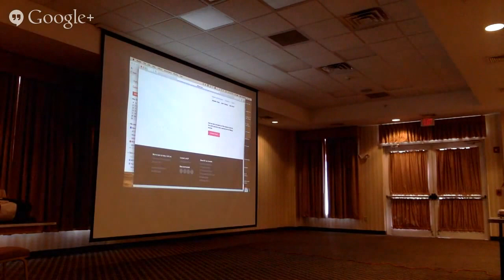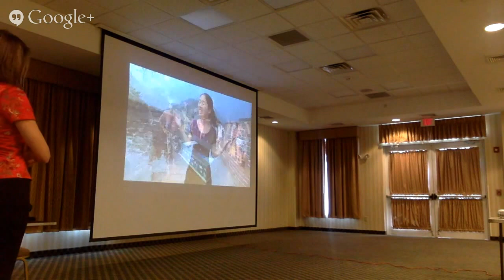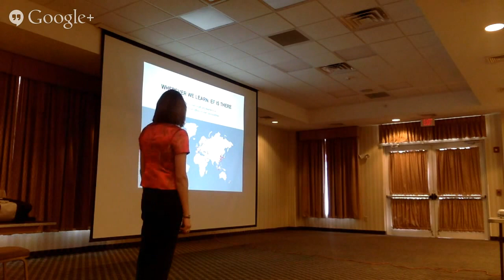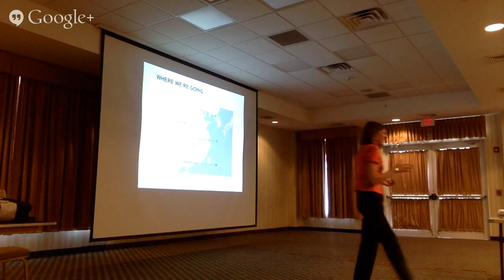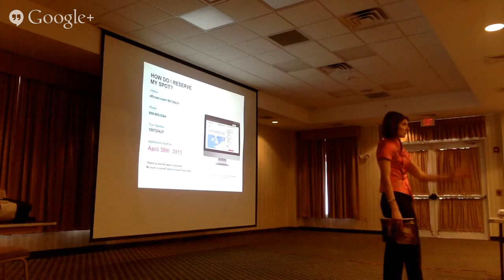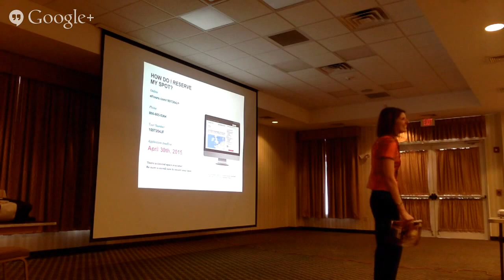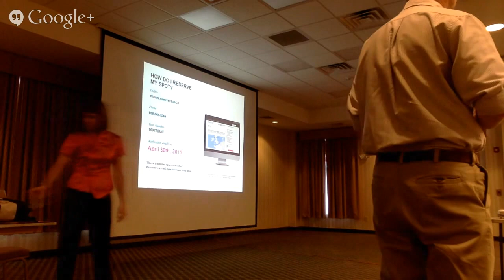BRVGS China Info